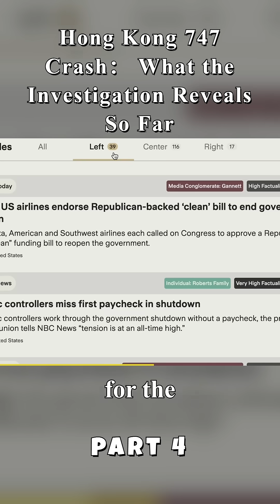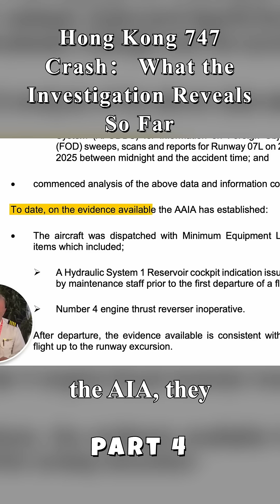Unveiling the NTSB Secrets: Striking Parallels Between the 1979 DC-10 Tragedy & UPS MD-11 Crash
Discover the untold stories behind the 1979 DC-10 tragedy and the UPS MD-11 crash in this eye-opening video. We analyze the NTSB's investigations and highlight the alarming similarities between these two catastrophic events. By examining the technical failures and human factors involved, we aim to provide viewers with a comprehensive understanding of how these incidents have influenced aviation safety regulations. Join us for a thought-provoking discussion that emphasizes the importance of learning from the past to ensure a safer future in air travel.